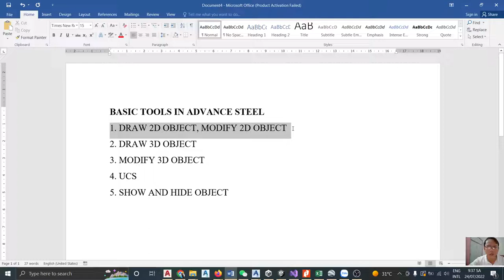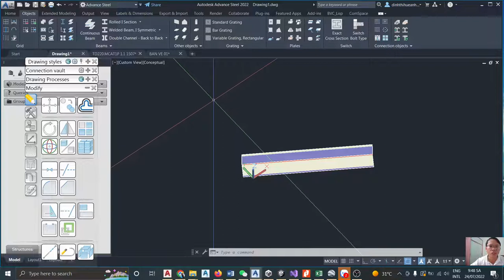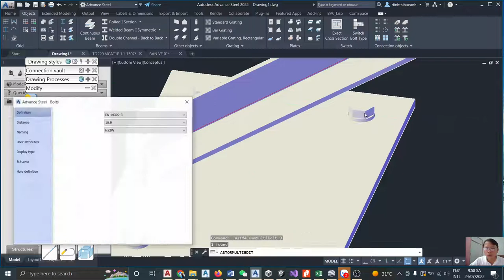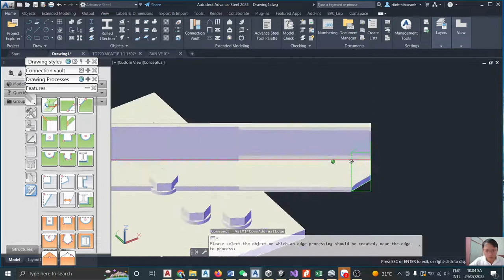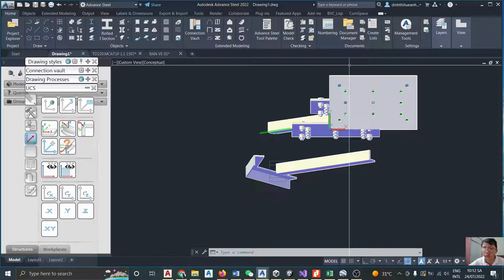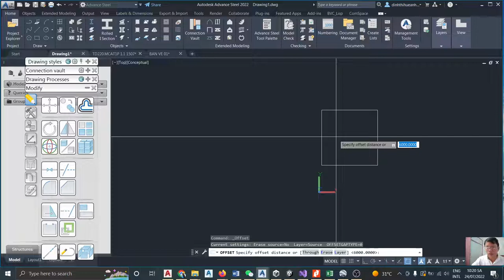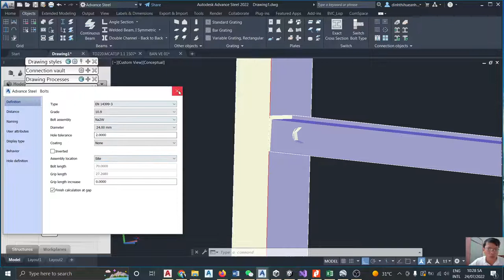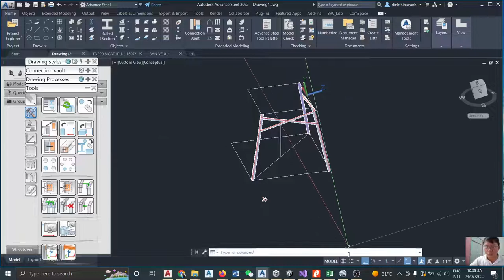[ Advance Steel ] Transmission Tower design: 1.2. Basic tools to draw tower